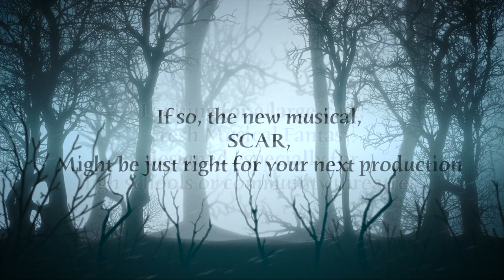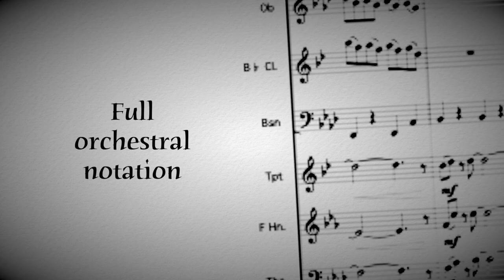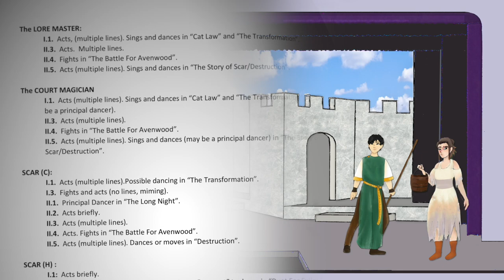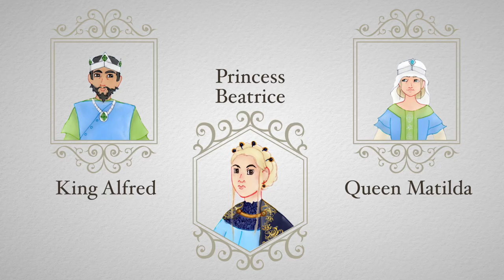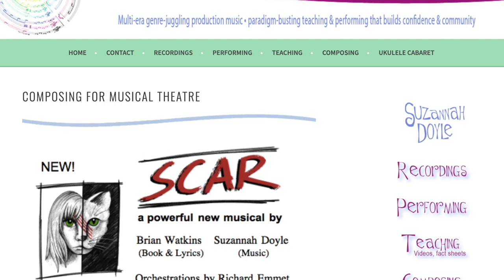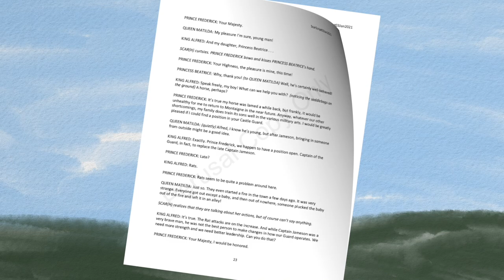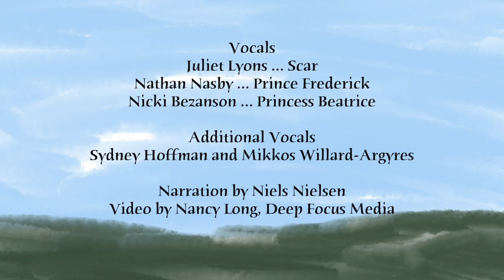SCAR: New Stage Musical - AVAILABLE NOW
Warrior Cats, Gangster Rats, and Desperate Humans fight to survive in this powerful new fantasy.

"I think SCAR is a winner. Great score, [and] the writing is up there with the very best!"
-- Phil Henderson, Composer of "The Far Pavilions"

For a selection of sample scenes and several complete songs, or to request the full Perusal Package (which includes script, score, audio files, Director's Guide and more),

SCAR CREDITS:
Book/ Lyrics - Brian Watkins
Orchestrations - Richard Emmet

Nathan Nasby (Prince Frederick)
Nicki Bezanson (Princess Beatrice)

ADDITIONAL VOCALS:
Cody Buchser  •  Dan Crall  •  Sydney Hoffman  •  Niels Nielsen  •  April Waskiewicz  •  Mikkos Willard-Argyres

SOUND MIXING
Paul Bezanson • Grey Dog Sound

ADDITIONAL THANKS and GRATITUDES TO:
Rob Birdwell  •  Betty Busch  •  Lyris Cooper  •  Rebecca Douglas  •  Rylan Doyle  •  Patrick Gross  •  Brent Heflin-McHenry  •  Stephanie Jorgensen  •  Joe Kraft   •  Anne Loewen  •  Jim Martinez  •  Arlee Olson  •  Mishele Mennett  •  Beverly Park  •  Ed Propst  •  Kristina Seleshanko  •  Andy Weiss